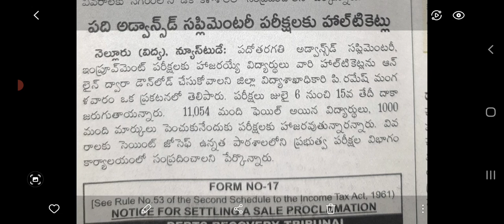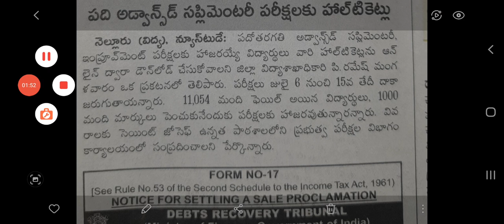10th class examination